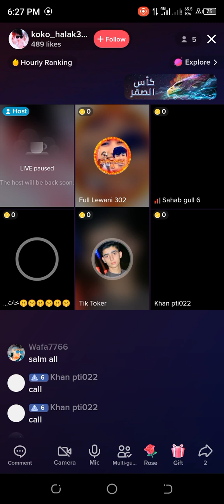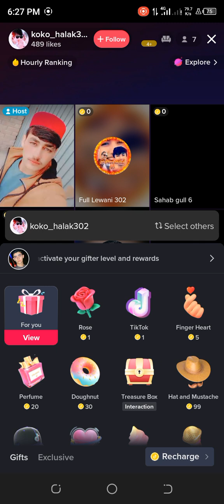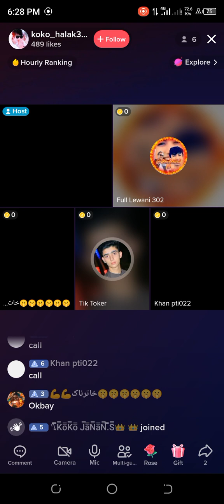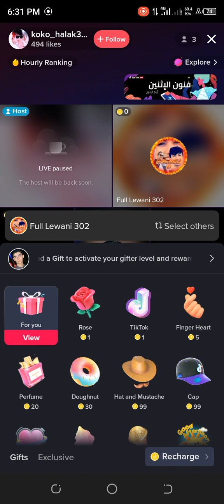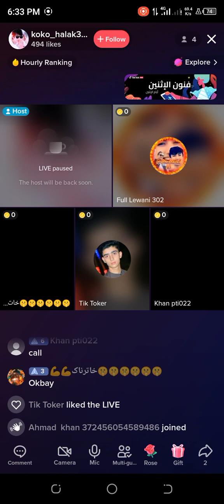people video ilke TikTok LlVE Pash best black screen status Pashto YouTube subscriber song 2023